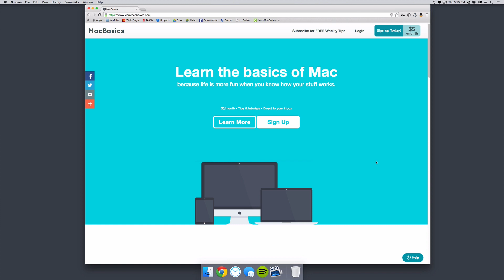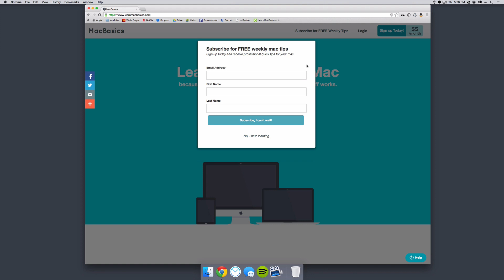Introducing LearnMacBasics.com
Almost a year ago, I began working on a new product called LearnMacBasics focused on teaching new mac users how to use their Mac. I'm so excited to announce that MacBasics is now live!